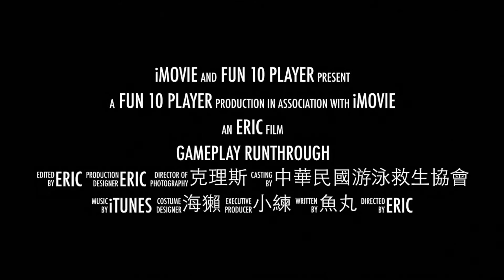誰來桌遊►►►圓桌武士 Shadows over Camelot S101 小練 艾瑞克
Shadows over Camelot (2005) Type Thematic
3–7 Players  60–80 Min  Age: 10+  Weight: 2.56

A video outlining gameplay for the boardgame Shadows over Camelot

我們會在每天早上七點更新影片！

歡迎贙助我們拍更多的桌遊影片，請將影片分享出去，謝謝。